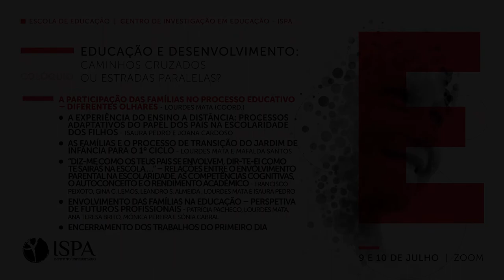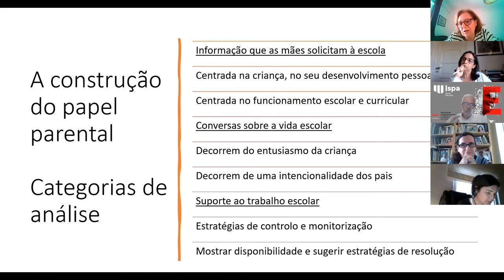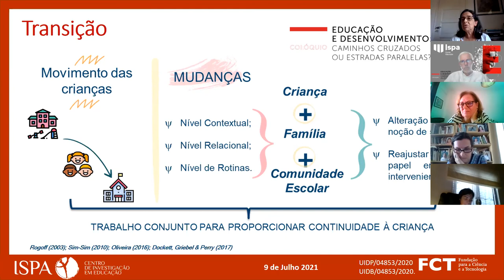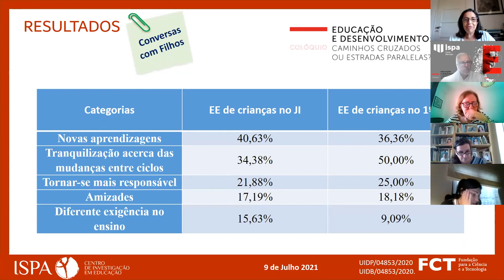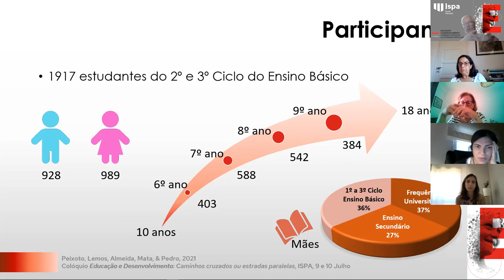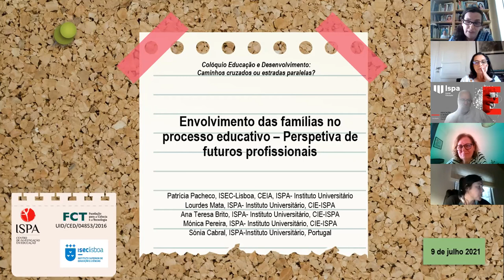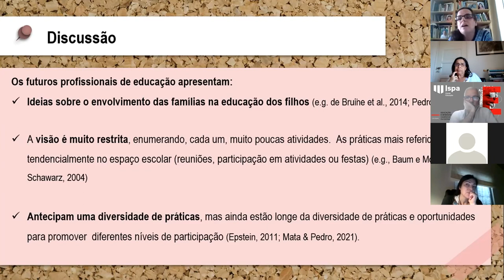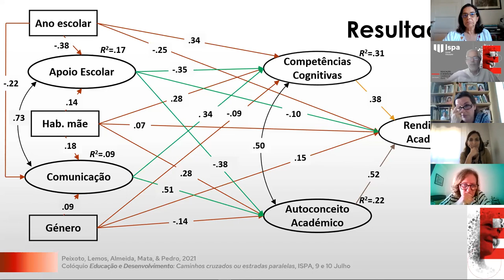A Participação das Famílias no Processo Educativo - Diferentes Olhares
Realizou-se, nos passados dias 9 e 10 de julho de 2021, o Colóquio Educação 2021 - "Educação e Desenvolvimento: Caminhos cruzados ou estradas paralelas?", promovido pelo Centro de Investigação em Educação do Ispa - Instituto Universitário.

O lado humano da ciência em ispa.pt